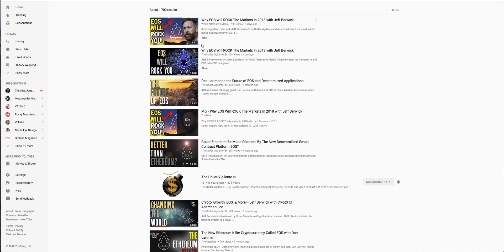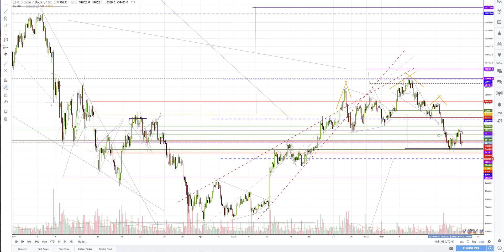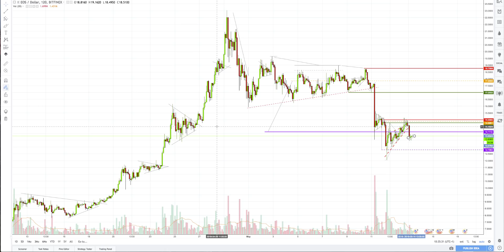EOS technically Analysed